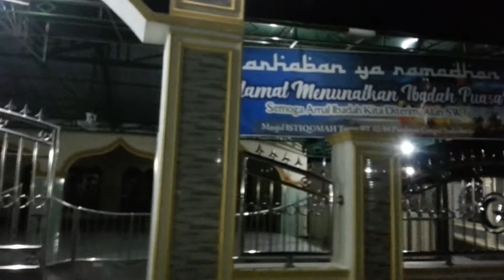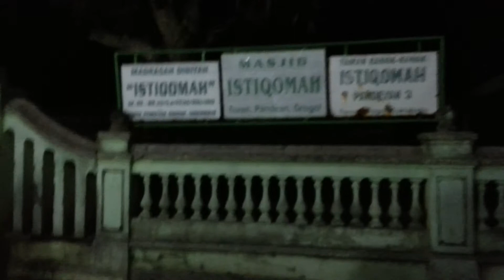Persiapan grebek sahur di masjid Turen...istikomah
Ronda penggugah sahur di bulan ramadhan...semoga ibadah puasa anjegan lancar..